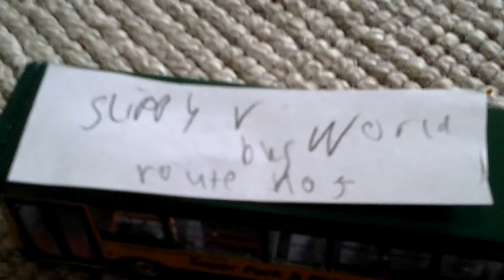S V world bus Alexander dennis pointer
Newer Dennis dart plaxton mini pointer with a Enviro 200 engine
For LouieLouie95